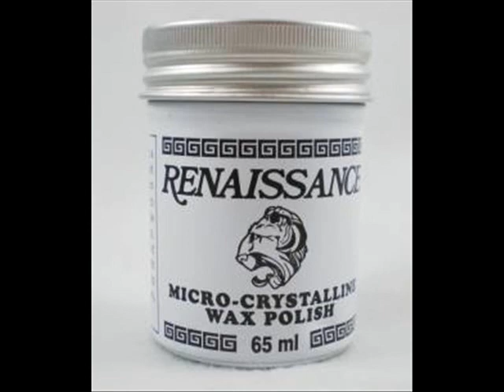La Cera Microcristallina Renaissance Per La Lucidatura Dei Bijoux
La cera microcristallina serve alla lucidatura e protezione dei metalli oltre che di altri materiali. Potete utilizzarla per proteggere il rame, l'argento, etc. .. nelle vostre lavorazioni artigianali.

Antonietta.